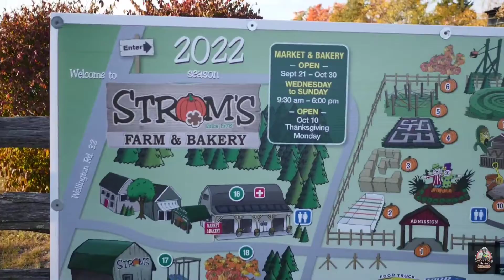Cooking with The Nguyen's at Annie's Kitchen | Thanksgiving 2022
Enjoying our time at Strom's and searching for that perfect pumpkin!

Our channel is called "Cooking with The Nguyen’s". My name is Annie Nguyen and I live in Guelph, Ontario, Canada.

I created this channel for the purpose of showing my deep appreciation with my Vietnamese heritage and tradition. My passion for cooking will be in full display with my videos.

I know that everyone has a story to share, and this is my story. I hope you’ll journey with me as I cook for you. I also love to do gardening and having an outdoor kitchen called "Annie’s Kitchen" in my backyard is a dream come true!

Our beautiful City of Guelph is more laid back compared to other cities that’s why in some of my videos I try to show the beauty of our city like nearby trails, parks, downtown and local farms.

This is my way of connecting to the community and to show you my deepest gratitude for your continued support to The Nguyen’s Vietnamese Family Restaurant. Let’s COOK !!!

The Nguyen's Vietnamese Family Restaurant is located at
400 Speedvale Ave. West Guelph, Ontario, Canada (Speedvale Ave./Marksam Rd.)

2 Quebec St. Unit 104B, Guelph, Ontario